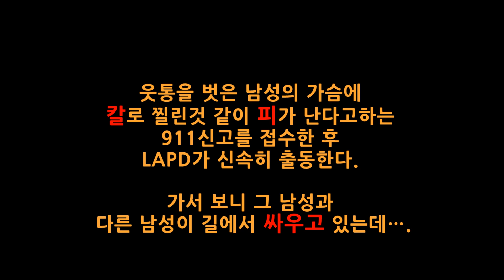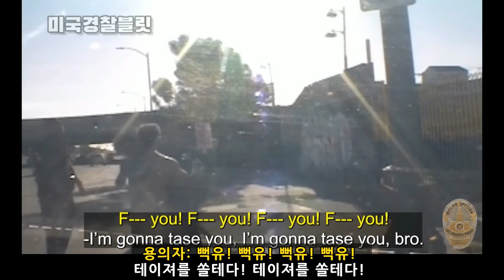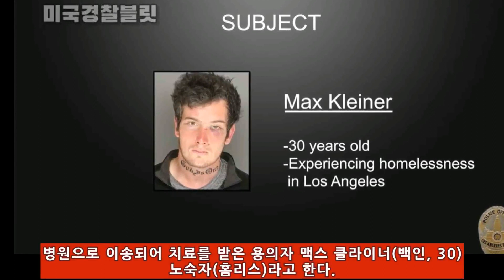[22.7.7] 마약을 한것 같은 맨주먹 돌주먹 사나이 베어너클 한판 할까?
[22.7.7] 캘리포니아주 로스엔젤레스
7100 South Broadway, Los Angeles, CA
웃통을 벗은 남성의 가슴에 칼로 찔린것 같이 피가 난다고하는 911신고를 접수한 후 LAPD가 신속히 출동한다. 가서 보니 그 남성과 다른 남성이 길에서 싸우고 있는데….

** 미국경찰블릿 페이스북 (또는 페이스북에 'Bullitt AP (블릿)' 검색)

** 미국경찰블릿 트위터 (또는 @Bullitt_Bodycam via Tweet (미국경찰블릿@Bullitt_Bodycam)

* 매달 본 채널의 정회원으로써 후원하여 주신분: coco Coco님(서전트), Viki Kim님(캡틴), 비행기아저씨님(경관), SIYOON LEE님(경관), 건들면물어요님(경관), CK님(캡틴), 송연하님(경찰국장), 퐁이의일기^^님(서전트),  최성호님(경관), 여수바다님(서전트), 기업이 살아야나라가산다님(경찰국장), 리블리님(경찰국장), 어둑갑사님(경찰국장), 제법멋진남자님(경찰국장), 회장님(경관), 먕먕님(경관), 비툽코인님(서전트), o o님(경관), 군사경찰대대 일병 김…님(경관), EXTRA VILLAIN님(경관),  이회숙님(경관), Wayne Lee님(경관), 이종희님(서전트), 찬스님(경관) , 유요한님(경관)
후원하여 주셔서 대단히 감사드립니다. 동영상제작에 큰 힘이 됩니다!

* 최근에(8월달 초), 멤버쉽 금액을 상향 조정했습니다: 경관레벨은 $2.99로, 서전트 레벨은 $5.99로. 이전 멤버이셨던 분들은 재가입을 부탁드립니다. 감사합니다.

바디캠을 켜면  그 순간을 기점으로 과거로 거슬러 올라가 자동으로 1분내지는 2분정도(경찰국에 따라 세팅이 다름) 전에 영상(소리는 제외)을 간직합니다.
이렇게 하는 이유는 급박한 상황에서 바디캠을 켜는 것을 못할 수도 있고 까먹을 수도 있기에 그나마 최대한 영상을 확보할려는 노력입니다.(물론 기술이나 예산이 허락한다면 더 길게 녹화하거나 소리까지 녹음하거나 24시간 자동으로 다 녹음/녹화 된다면 좋겠지요, 미래에는 그렇게 되리라 봅니다..)

*주의사항: 다음에 해당하는 댓글은 삭제합니다
1)인종 차별 (예: 흑인 비하글 등..)
2)저질, 욕설
3)심한 경찰 비하
4)채널 발전에 방해되는 글
5)서로 싸우는 글, 비아냥, 조소, 인신공격 글 등등...